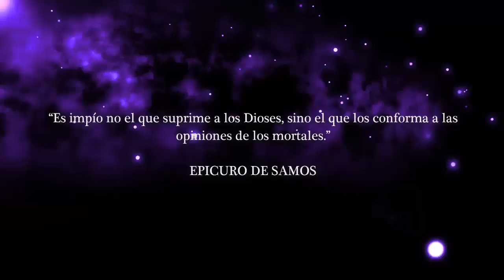El misterio del dios Oannes y los 7 Sabios Apkallu | VM Granmisterio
La misteriosa figura del dios Oannes aparece en la cultura babilónica. Las tablillas sumerias y Acadias comentan que este ser tenía aspecto de hombre pez, salía de las aguas del mar e instruía al hombre en diferentes artes y conocimientos. Oannes es una traducción griega, el original es Uanna, uno de los nombres de Adapa, hijo de Enki. Este ser forma parte de los llamados 7 sabios, también conocidos como Apkallu o abgal, figuras que aparecen en casi todas las culturas antiguas como grandes maestros que otorgaron el conocimiento al ser humano. ¿Estaremos ante la interpretación de los antiguos sobre seres extraterrestres que infundieron conocimiento al hombre? ¿Quienes eran los llamados 7 sabios? ¿Porqué tenían aspecto de hombres pez?